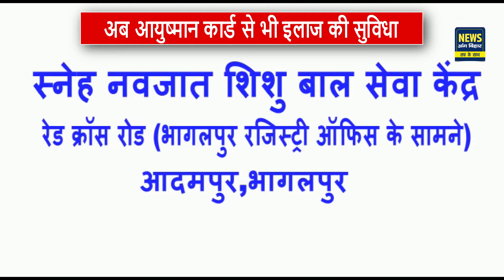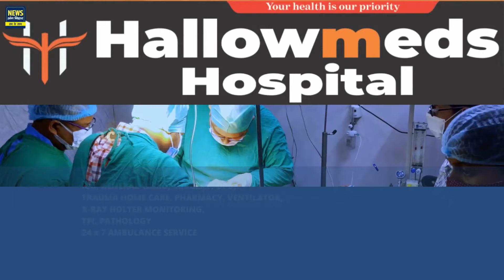NEWS ANG BIHAR - जिले की खबरें 09/10/2024